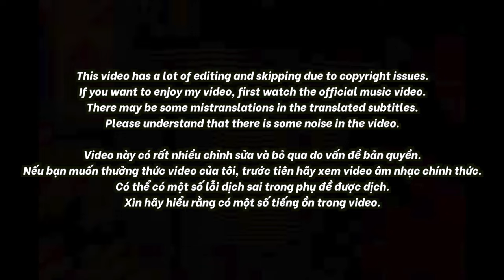🇻🇳🇰🇷🔥Korean Hiphop Junkie react to THANHDRAW - IDOOMYTHANG (VN/ENG SUB)